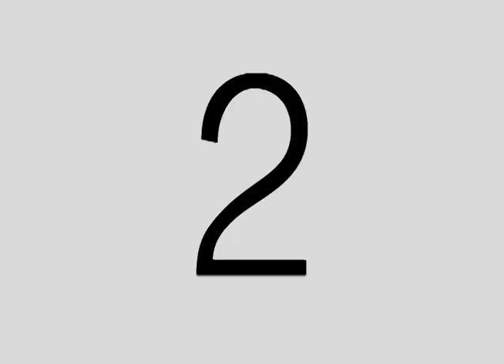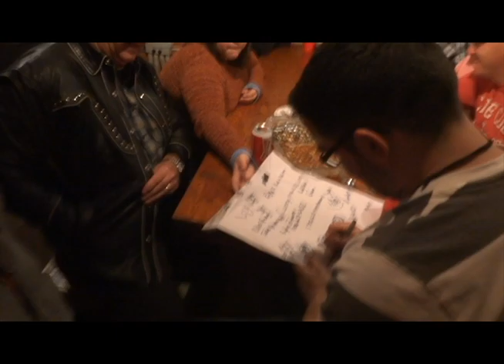Stoney Brook Nov 2013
Once a year, a few of the camps in our cluster try to get together for an evening of good food, music and lots of laughter. The weather was cold but there were logs in the fire. Here are a few shots from this year.